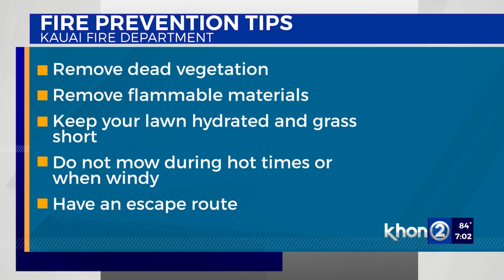Hawaii enters ‘dangerous’ wildfire season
Hawaii is entering a dangerous wildfire season, officials have cautioned, with reports of fires on all islands in recent months.